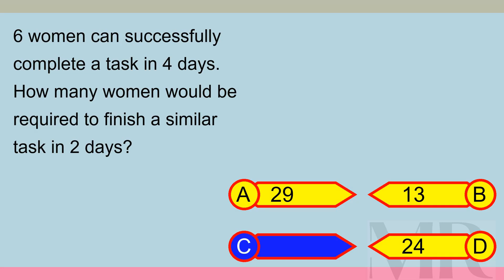Brain Teaser MCQ X 07Sep24 0629